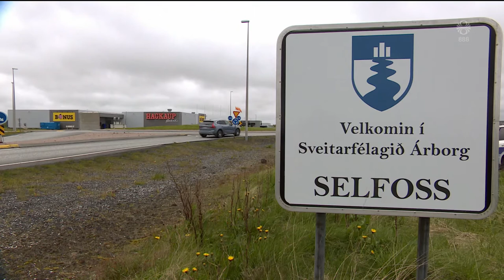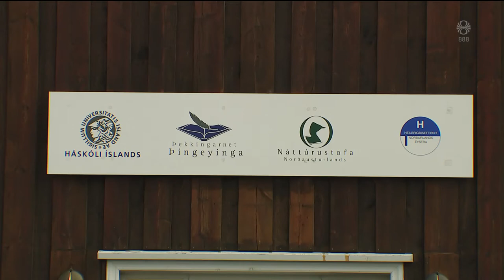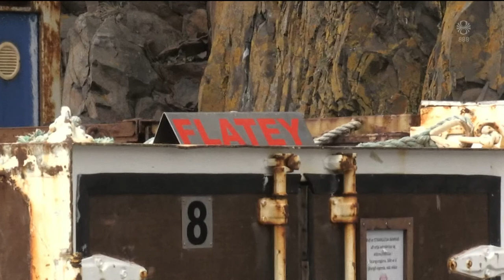Fréttir - 14. jún 2020